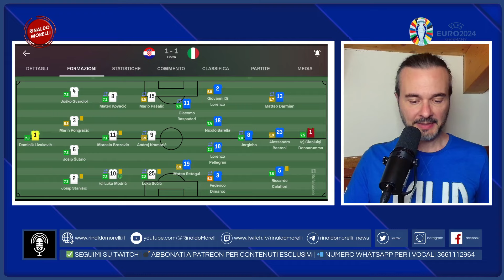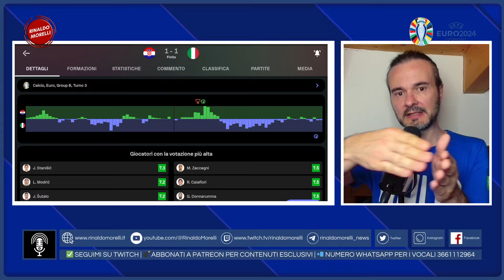🏆 CROAZIA-ITALIA 1-1 | IL POSTPARTITA DI EURO 2024 CON RINALDO MORELLI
Zaccagni ci regala la qualificazione al termine di una battaglia contro la Croazia. Il commento alla partita di Euro 2024 di Rinaldo Morelli.